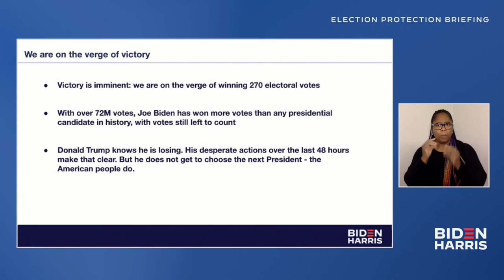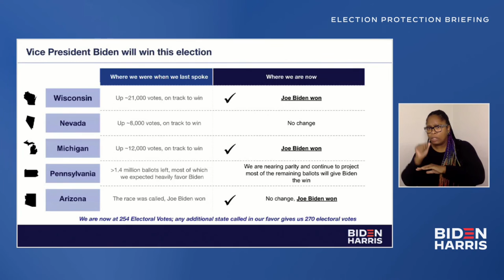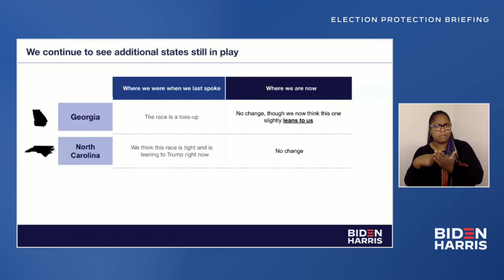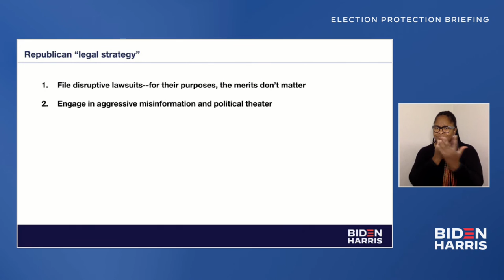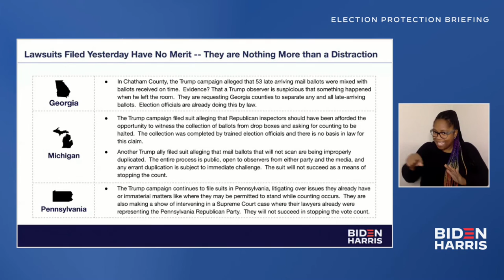Election Protection Briefing 11/5/20 with Jen O’Malley Dillon & Bob Bauer | Joe Biden For President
Join Jen O’Malley Dillon, Joe Biden’s campaign manager, and Bob Bauer, the campaign’s advisor, as they give an election update and provide insight into the campaign current numbers on Thursday, November 5th.

Follow Joe!